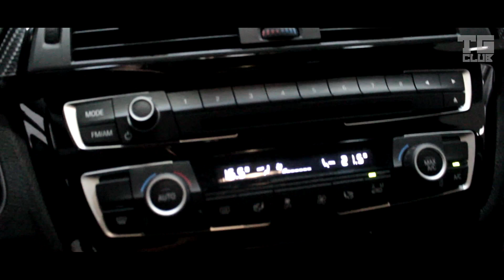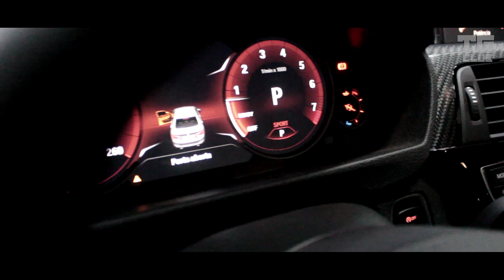BMW 320i stage 2 motor N20 modelo F30 "Tg Performance"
slv slv rapaziada ✌️
hoje trazemos para vocês essa máquina 🔥🔥🔥
BMW 320i que está no stage 2 com o motor N20 modelo F30 🚀🚀🚀 e aquele foguete 😎😎
Claro com aquela pegada Tg 😏

Galera me segue lá no Instagram também, postamos vários teaser lá 😎